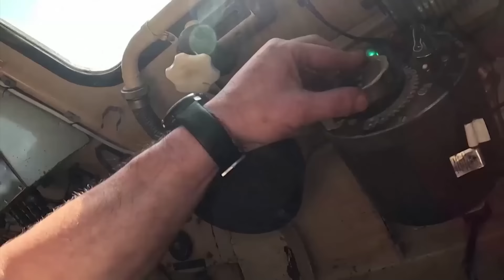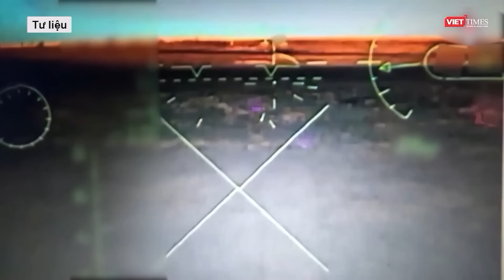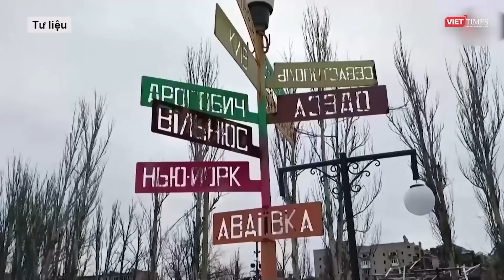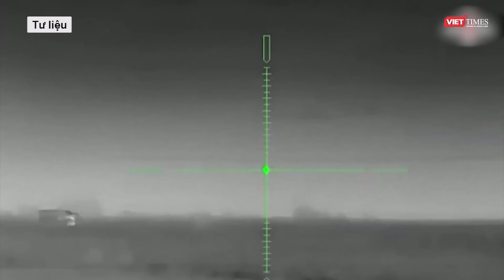Toàn cảnh Quốc tế 27/7: Nga tung đòn chí mạng xóa xổ lính đánh thuê Ukraine, chảo thêm lửa khốc liệt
Nga Ukraine mới nhất l Toàn cảnh Quốc tế 27/7: Nga tung đòng chí mạng xóa xổ lính đánh thuê Ukraine, chảo lửa khốc liệt chưa từng có